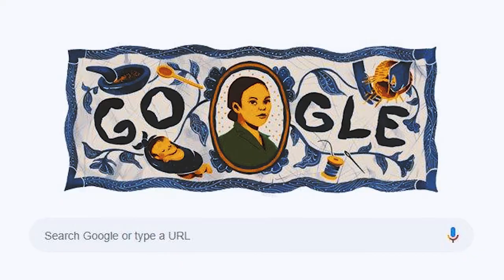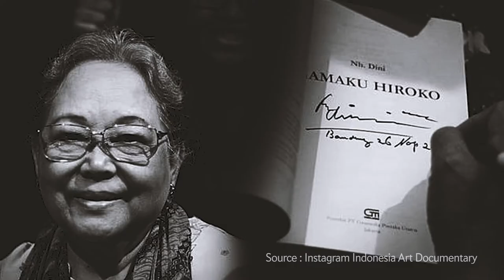KARTINI INDONESIA, SIAPA SAJA MEREKA?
Di Hari Kartini yang kita rayakan bersama ini, maka mengingat kembali perempuan-perempuan hebat seperti Kartini dan lainnya.
Inilah mereka, kartini Indonesia yang memperjuangkan hak-hak perempuan hingga akhir hayatnya.